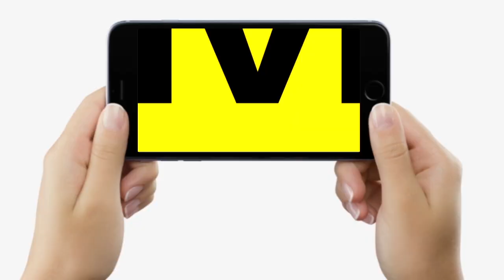Sonpur Mela में Bihar Police के बड़े-बड़े IPS पहुंचेंगे, सभी SP पहुंचने वाले हैं,ये सब करेंगे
Sonpur Mela में Bihar Police के बड़े-बड़े IPS पहुंचेंगे, सभी SP पहुंचने वाले हैं,ये सब करेंगे | Bihar News | LiveCities